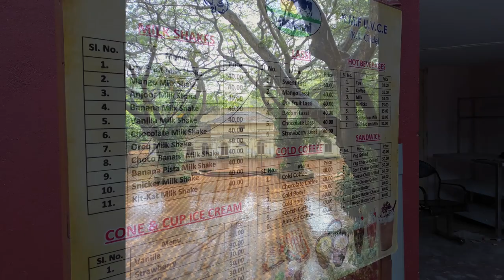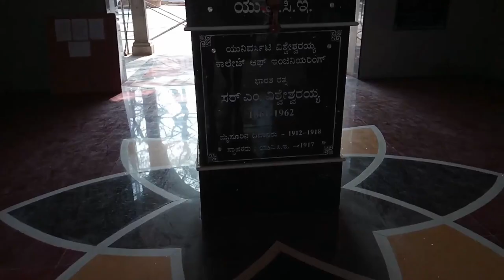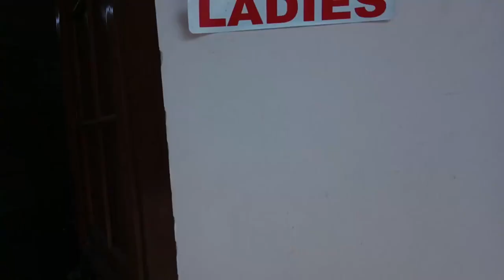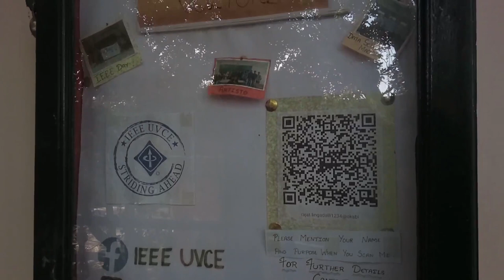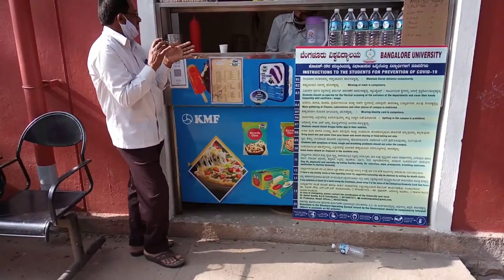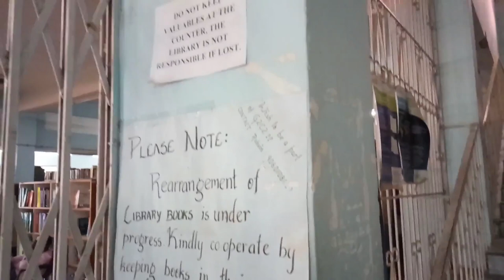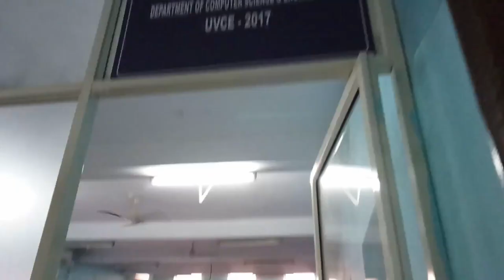UVCE | CAMPUS TOUR | Our Experience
UVCE

Located at the heart of Bangalore, the University Visvesvaraya College of Engineering is one of the leading technical institutions of the country. Established in 1917, the college has been the alma mater of many famous personalities such as Prof Roddam Narasimha, Wg Cmdr H G Dattatreya, Mano Murthy, Prakash Belawadi, Ramesh Aravind, Aravind Bhat and many more. It was the first Engineering college of Karnataka and fifth Engineering college of India.

This video contains information about the current condition and the campus tour of our college UVCE - The new canteen, the renovation, new chemistry lab, etc.

Come and experience as we take you through the doors walked by Sir M Visvesvaraya.